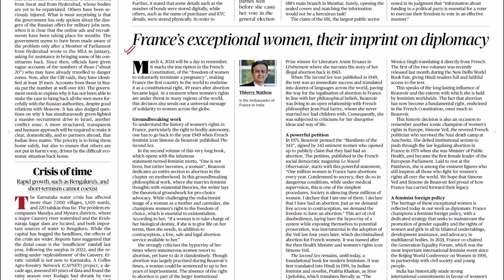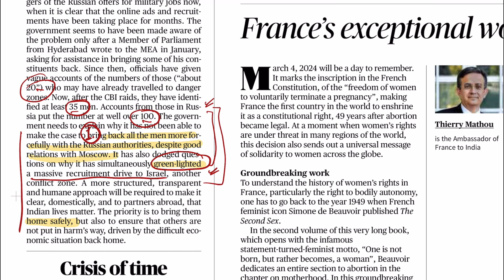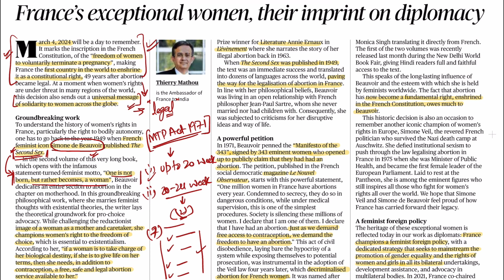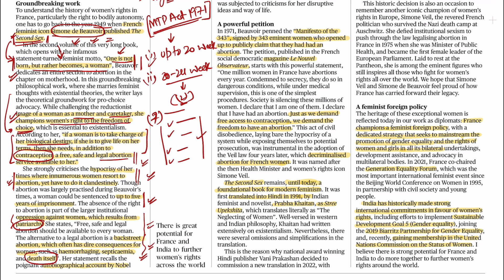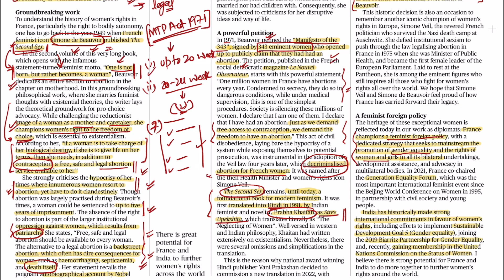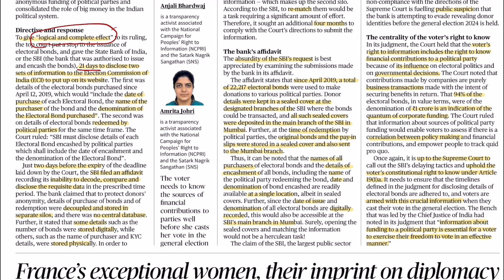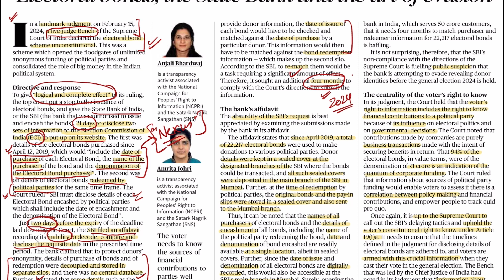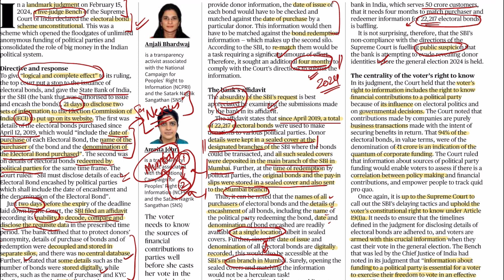11th March 2024 | Editorial Discussion | Indians in War Zone I Abortion I Electoral Bond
11 March Current Affairs Today | Current Affairs for UPSC | The Hindu Analysis The Hindu Editorial Disucssion by Hemant Marothia.

00:00 - Introduction
00:34 - Indian in War Zone
04:40 - Abortion Laws
16:28 - Supreme Court Judgement

Important Notice :-

Get your subscription of The Hindu Newspaper from The Hindu official
The Hindu) and buy your own Newspaper. We are not publisher or owner of this e paper, I suggest you please go to The Hindu official website and buy the Hindu paid version and Support the publisher. The Hindu official link 👇👇
The Hindu

The Hindu Editorial Discussion/Analysis today ,Today Current Affairs, Best The Hindu Analysis for UPSC, Current Affairs for UPSC, Current Affairs in Hindi, Hindu Analysis Today

thehinduanalysis, thehindunewspapertoday, thehindu, hindunewspaperanalysis, currentaffairstoday, thehinduanalysistoday,  hinduanalysistoday, newspaperanalysistoday, dailynewsanalysis, todayhindunewspaperanalysis, todaythehinduanalysis, hindu, hindunewspapertoday, newsanalysis, newspaper, hindupaperanalysistoday, newsanalysisthehindu, todaythehindunewspaper thehinduanalysisinhindi, HinduAnalysisinhindi